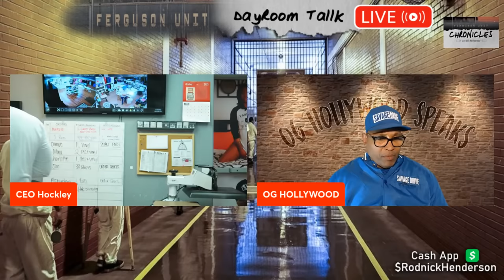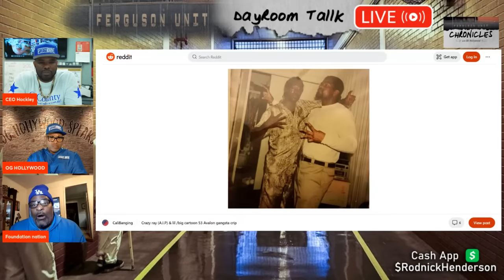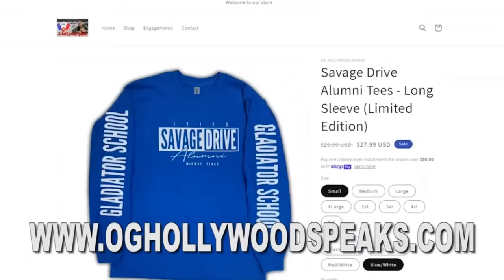Dayroom Time: Big Cartoon 53 enters the Dayroom!! Cali to Texas Connection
OG Hollywood & CRIPTonite brings you the Ferguson Chronicles!!

This is a FACTUAL account of the events that took place on the Ferguson Unit (Gladiator School) in the 1990s. Not in the friendly as 2010s but the 1990s. These are the actual accounts from the actual people that suffered through the horrendous conditions on the Ferguson Unit.

We are not here to glorify the madness of this institution but to heal some of the trauma suffered in those times. We want to show the growth of many of the individuals that survived what was meant to destroy them.